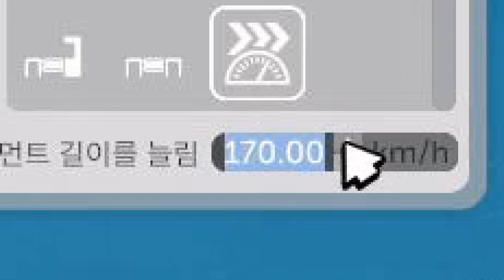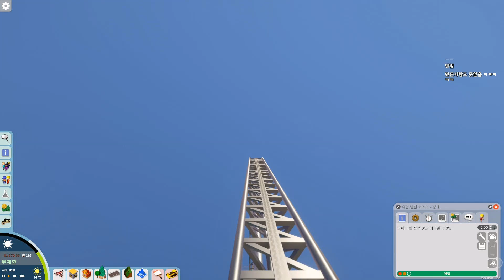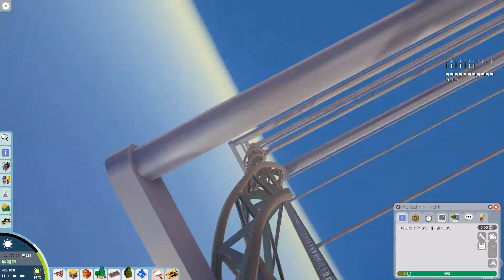[파키텍트] 5화(최종화) 신과 왕밖에 못타는 30G 롤러코스터🎢 (Parkitect)